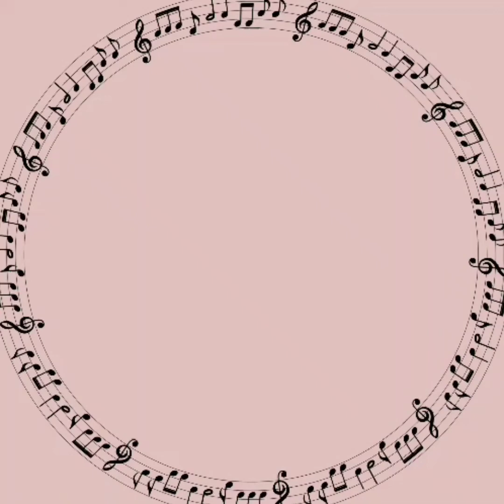Modakapriyana Gajanana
🎧earphones🎧recommended

pashankushadhara mooshika vahana
girija nandhana duritha nivaarana

sakala vidhyeya balla sankata naasha
akalanka charitha vara ganesha
pankajasana priya kale mana klesa
akkaradhi paaliso vighnavinaasha

shuklambaradhara siddhi vinayaka
leela mahimane mangala dhaayaka
sulalitha mahimane sharanu subhodhaka
leele saradhi thoro baktha sudhaaraka

ambardheeshwara gowri kumara
lambodhara bava vighna vidhura
abhaya hastha dheera daya saagara
abhinava janaradhana vittala udhara

lyrics by shrijanardhanavitaladasaru
ankita:abhinavajanardhanavittala
tuned in ritigaularaga